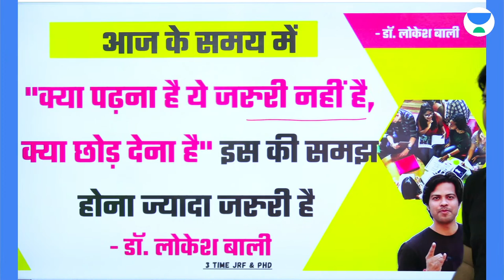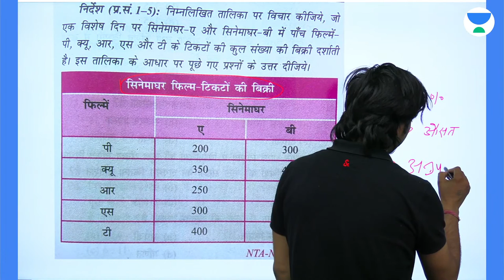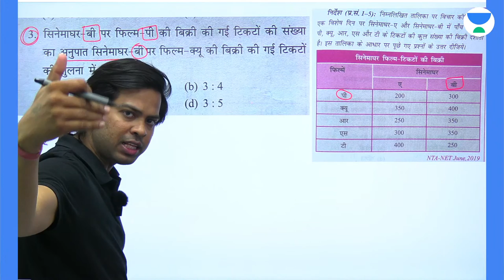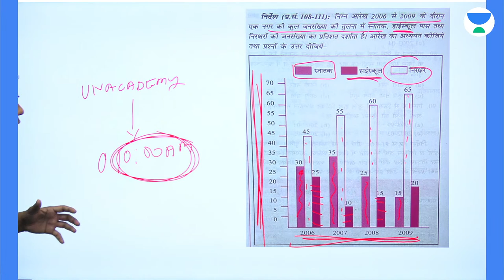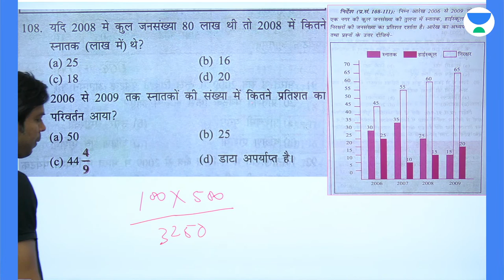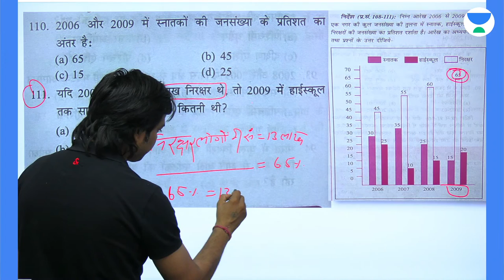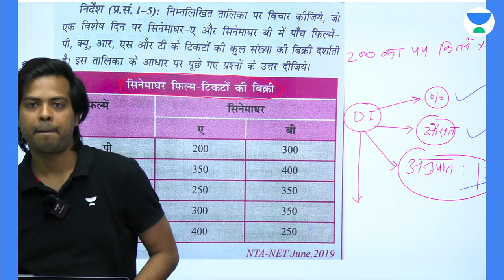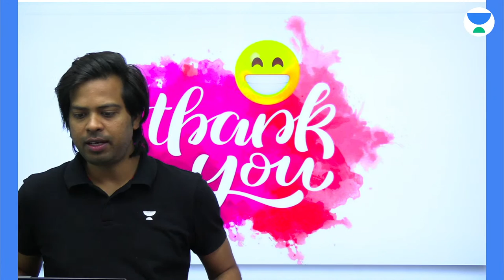DI मैराथन | NTA NET 2022 | PAPER- 1 By Dr Lokesh Meena | Wifistudy UGC NET Hindi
In this session, Educator Dr Lokesh Kumar Meena will be discussing DI for NTA NET 2022.

➤ About the Educator:  Unacademy Educator since 5th June 2020, PhD | NET | JRF | SRF | MA | B.Ed, CTET, Tran. Diploma.

You can enroll to Unacademy Subscription and get the following benefits:
1. Learn from your favourite teacher
2. Dedicated DOUBT sessions
3. One Subscription, Unlimited Access to Live Online Classes and Videos
4. Real-time interaction with best-in-class teachers
5. You can ask doubts in live online classes
6. Limited students in each Class
7. Download the videos & watch them offline